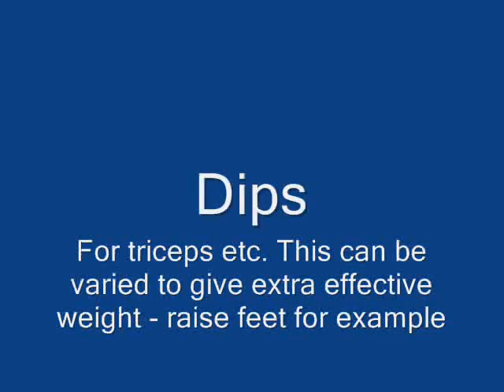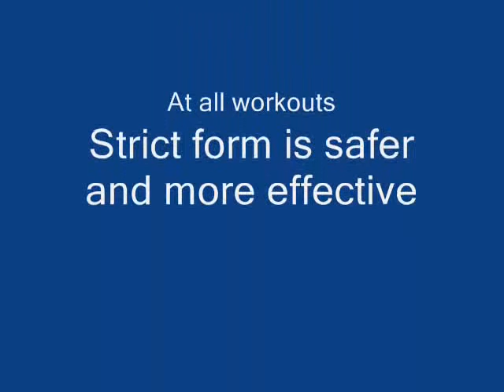Workout Clips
Very short workout clips by a bodybuilder in a gym. Captioned with advice notes.